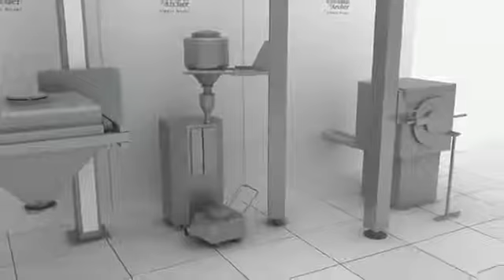BOWMAN & ARCHER PHARMA MACHINES PVT LTD GRANULATION LINE WITH MATERIAL HANDLING EQUIPMENT